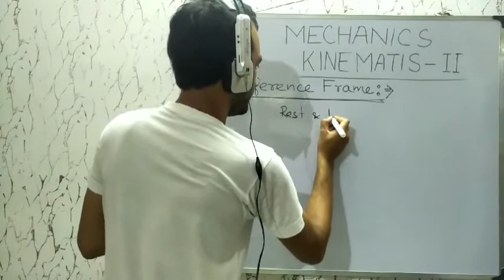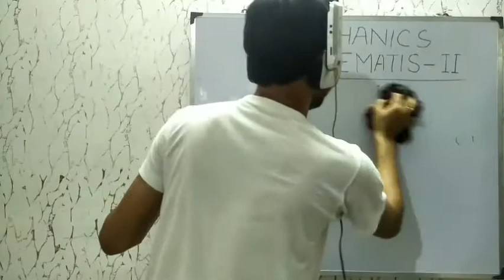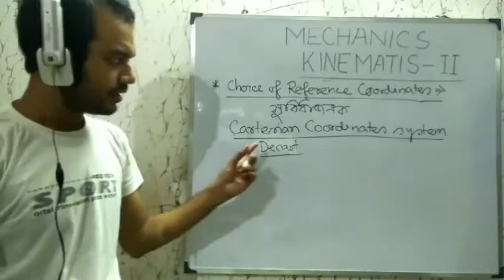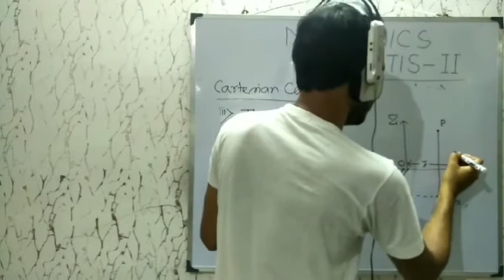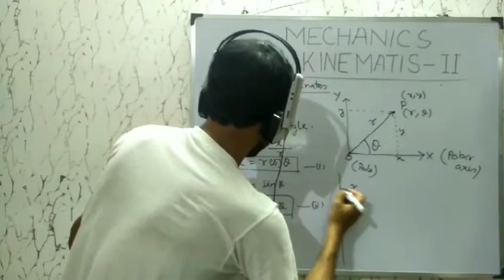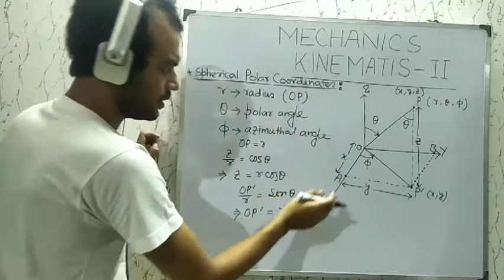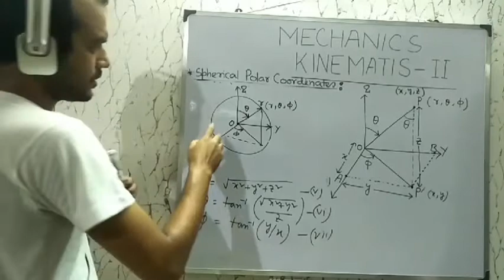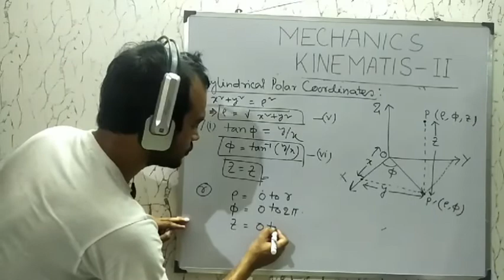PHYSICS-XI, KINEMATICS-2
Reference Frame & Reference Coordinates